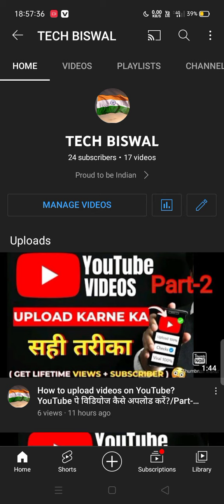What is copyright strike? Copyright strike क्या होता है? Fully explained by @TECH BISWAL/ Easy Trick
Tech Biswal
what is copyright strike?
copyright strike
copyright claim
Copyright strike क्या होता है?